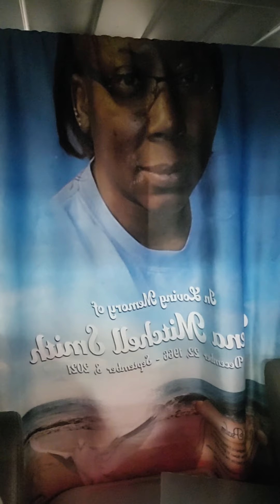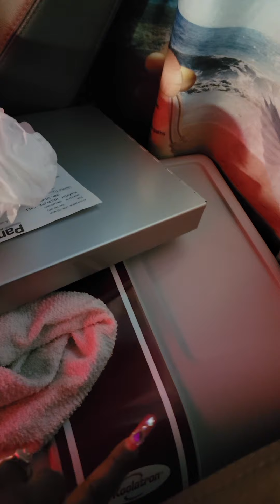driving for panther..my journey